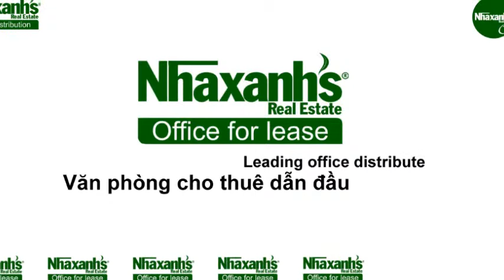Văn phòng cho thuê Hạng A tại đường Nguyễn Cảnh Chân, Quận 1, Tp.Hồ Chí Minh